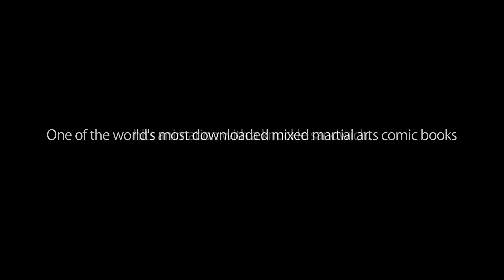"JFH: Justice-For-Hire ® - The Motion Comic Animation" - Teaser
Adapted from the critically-acclaimed, "ultra-realistic" mixed martial arts comic book series.  Directed by Jan Lucanus.  Episode 1 Coming Soon.  Find the "JFH" App on iTunes and more comics